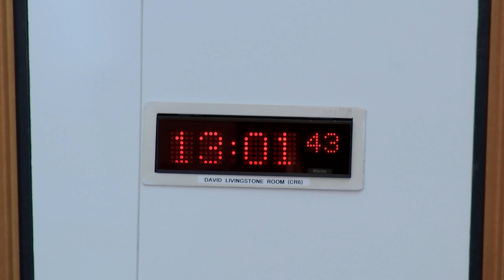Justice Sub-committee on Policing - 31 January 2019